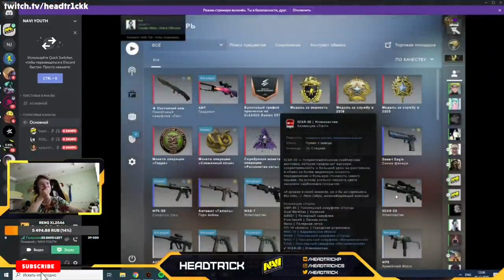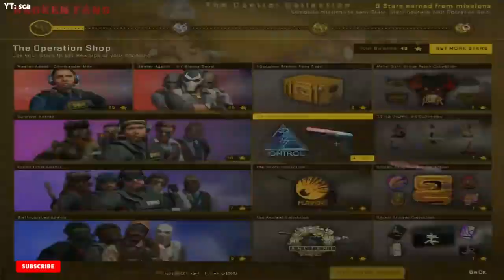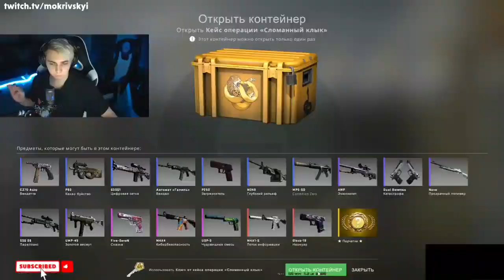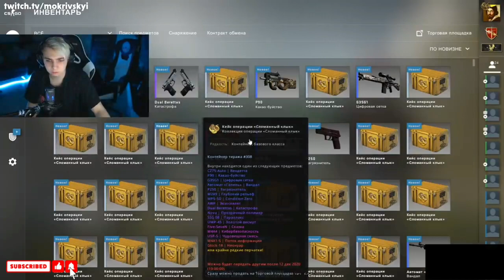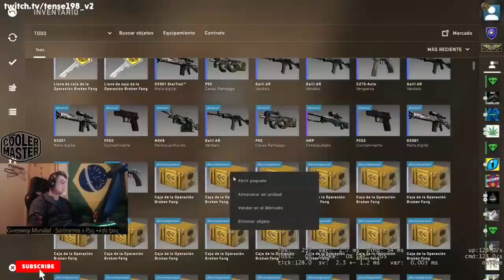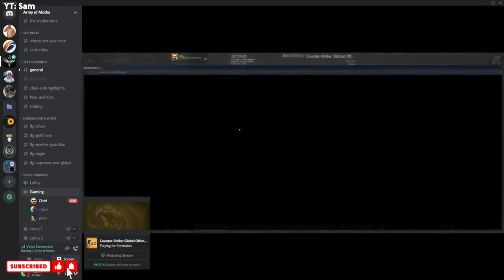CS:GO - He got the "AWP FADE" for $20 ...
At The End of Video! Here are the rules:
1) Like this video
2) Comment your favorite clip
Can we reach 10,000 LIKES ?! If we do, I will post more of these types of videos and continue this series next month!

21 knife (and ST expensive gloves and covers) opening clips in this month's episode! The clips stop in February, because that's when I stopped looking for clips. In next month's episode, it will include the entire month of videos.

If you registered an opening of the knife in February, but it was not presented, you can still send your unboxing here:   (I follow all the references).

AND LET ME KNOW if you like opening the mini case at the end of the video. Should I convince more sponsors to fund the opening of my cases ?!

Finally, thank you very much for your recent support. I'm not saying enough. THANK YOU! 💖

(YouTube videos are also supported!)
Did you like the video? Hit 👍 and comment on your favorite video! - Thanks!

00:33 - Banksee
01:04 - nikolnov
01:30 - DerGoyote
01:48 - buster
02:14 - dmgpoland
02:33 - paranoyagozler
02:53 - headtr1ckk
03:18 - Skibas
03:40 - boltz
03:58 - imorr
04:22 - sca
04:29 - SuperPowerAxe
04:41 - DerGoyote
04:54 - quickhuntik
05:19 - mokrivskyi
05:43 - quickhuntik
06:03 - Evan Williams
06:18 - Saltymuch
06:36 - quickhuntik
07:01 - rymm1769
07:21 - tense198_v2
07:46 - Sam
08:11 - Mollusk
08:39 - murzofix
08:48 - evelone192
09:02 - fl0m
09:18 - samjuniortv
09:30 - zloyn
09:50 - stanislaw9
10:02 - dreamhackcs
10:11 - mibrtv
10:20 - dreamhackcs
10:47 - kirdez
10:56 - strogo
11:03 - astatoro
11:12 - kirby
11:27 - innocenttt
11:45 - yumsan_
12:01 - dreamhackcs
12:17 - flashpoint
12:25 - flashpoint

• Outro: Mateus Moreira - song for reflect (Lofi)

⚖️ Copyright

📜 He got the "AWP FADE" for $20...
On this channel, you will find the best CS:GO case openings, CS:GO knife openings and knife unboxings, CS:GO plays, cs:go pro highlights, twitch highlights, ЛУЧШИЕ МОМЕНТЫ КС ГО, and cs:go stream highlights. We feature the most interesting moments, like lucky cs:go knife unboxings, 200 IQ pro plays, aces, 1v5 clutches, awp flickshots, no scopes, from players like s1mple, stewie2k, swag, shroud, niko, device, coldzera, fallen, scream, kennys, and many others. In addition to showing the best of csgo pro players, we also feature the best moments from cs:go pro teams such as Team Liquid, Astralis, Na'Vi, Faze Clan, Vitality, 100 Thieves, NIP, Fnatic, G2, Ence, Mousesports, and many more. Hope you enjoy our videos!